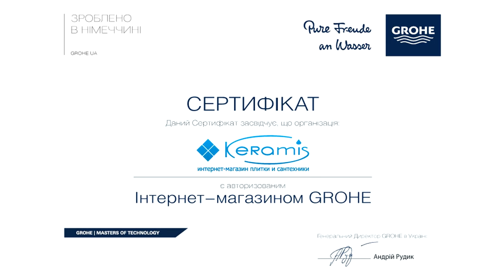Максимальный комфорт с комплектом для душа Grohe Grohtherm 2000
Grohe Grohtherm 2000 представляет собой современное решение для оснащения ванны и душа. Смесители данного комплекта снабжены усовершенствованными технологиями, обеспечивающими повышенную безопасность, экономность расхода ресурсов и комфорт при принятии душа. Строгий и элегантный внешний вид удачно дополнит любой интерьер ванной комнаты.

Краткие характеристики комплекта для душа Grohe Grohtherm 2000 – 34283001
- Производитель
- Коллекция: Grohe Grohtherm Cosmopolitan
- Материал: Латунь, металл, пластик (ABS)
- Верхний душ с четырьмя режимами струи: Rain; Rain O2; Bokoma Spray; Jet
- Ручной душ с двумя режимами струи: Rain; Rain O2
- Скрытая часть: GROHE
- Термостат: GROHE GROHTHERM 2000